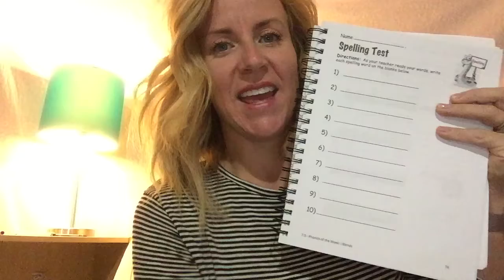Module 7 Spelling Test